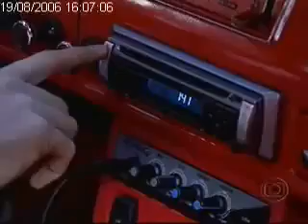O carro DE oVo*-*